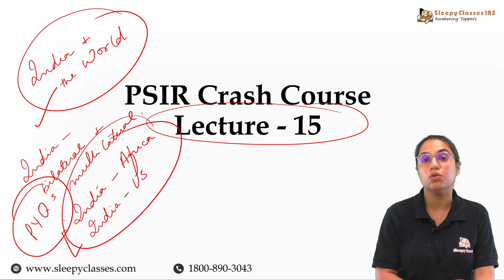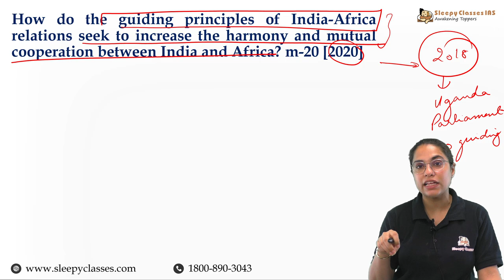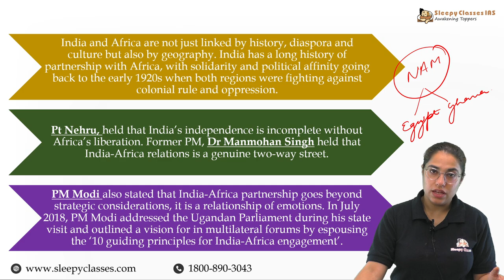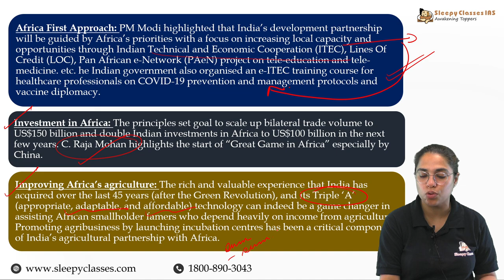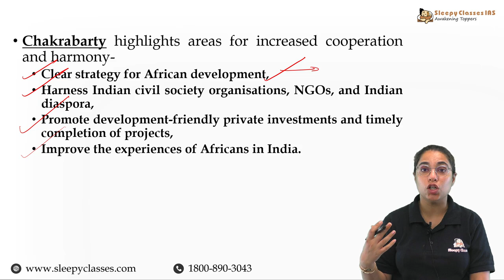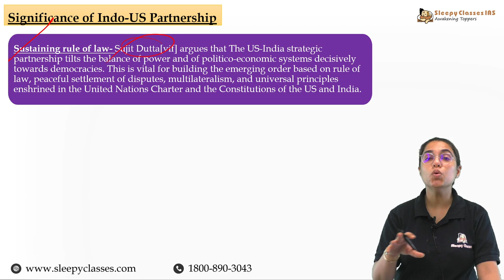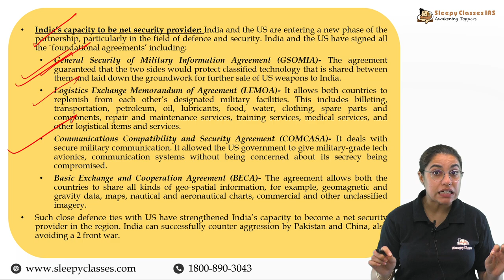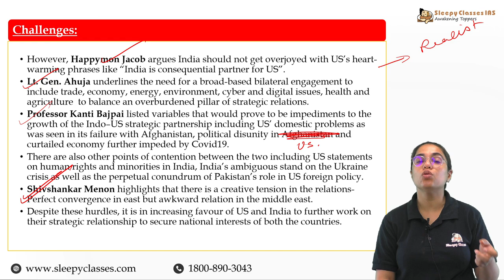Free PSIR Crash Course For Mains 2022|| Lecture 15|| India-Africa Relations, India-US Relations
India-Africa Relations, India-US Relations - Free PSIR Crash Course
OR
To join our Free initiative, click on the link given below:

00:00 Introduction
00:59 Index
01:13 PSIR Topper Test Series
02:01 PSIR 2023 Courses
03:23 Sleepy Classes IAS is Now Offline
04:12 How do the guiding principles of India-Africa relations seek to increase the harmony and mutual cooperation between India and Africa? m-20 [2020]
29:17 Discuss the significance of Indo-US partnership and its implications for India’s security and national defence. m-15 [2020].